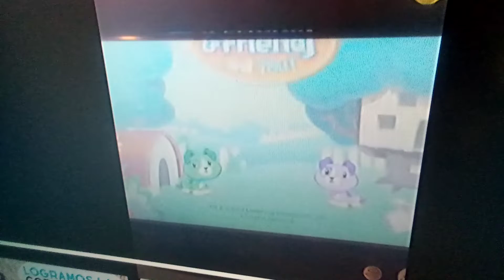The Simpsons & You (Fan Intro)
I Mixed The Simpsons Intro & Scout & friends and you Hello Friend Song